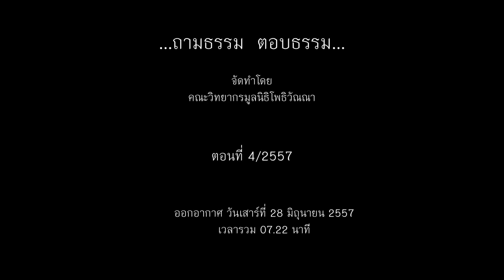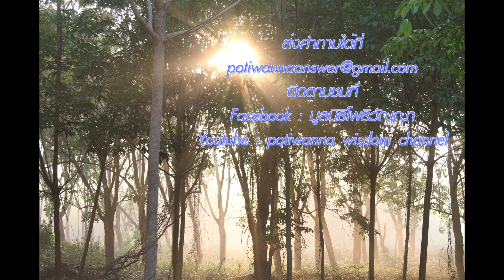ถามธรรม ตอบธรรม ตอนที่ 4